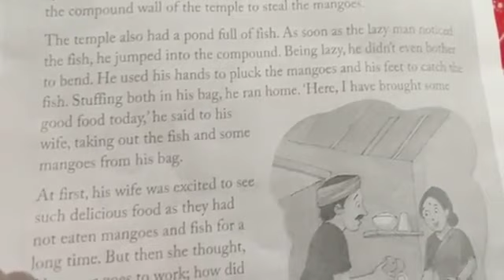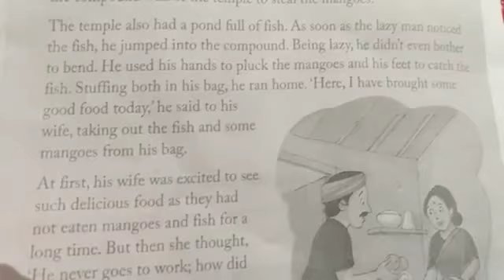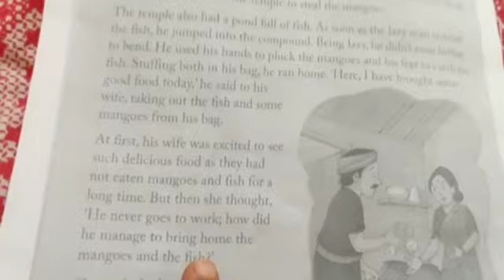Class 3 English p3